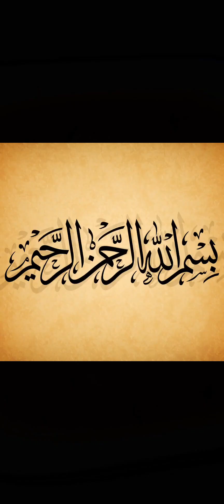Chicken Handi Kabab Recipe| Cook_With_Us